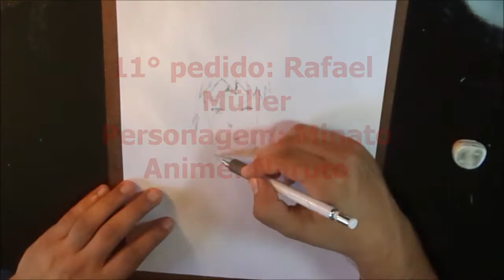Naruto - Yondaime Hokage Minato - Speed Art - Ryuusei Drawings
** FACEBOOK FANPAGE**

Pessoal, após vários meses sem postar nenhum vídeo, estou de volta e mais empolgado do que nunca! Façam pedidos que a coisa vai ficar séria daqui pra frente. Rumo ao patrocínio! Ajudem ae pessoal!